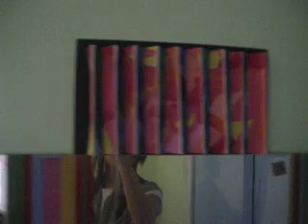Curling Grads Hair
GODIVAAAAAAAAAAAAA!